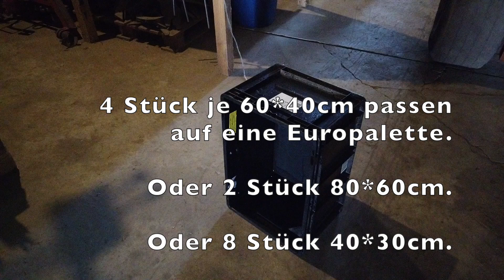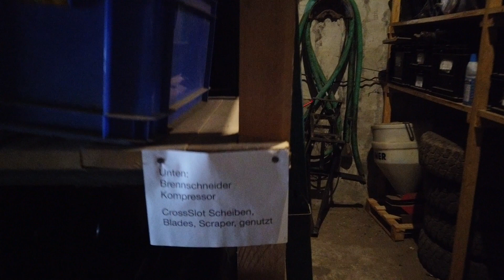Farmhack: Lastenfahrrad und Ordnung mit Euro-Stapelboxen